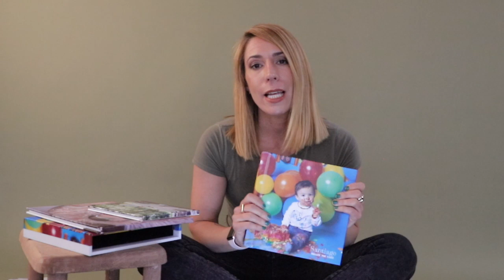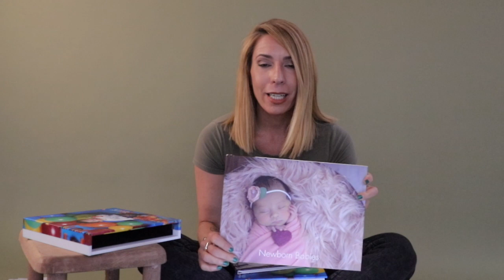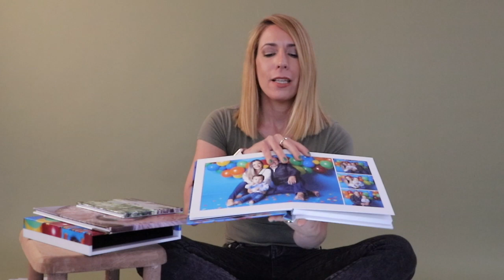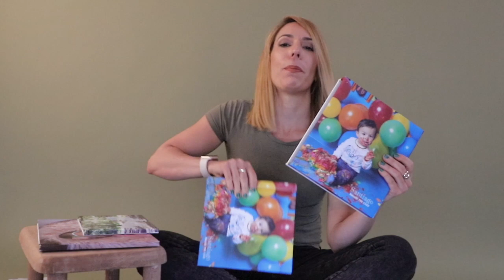Diferentes tipos de FotoLibros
Estas pensando en tener un foto libro de alguna sesión fotográfica o de fotos que tomaste en un viaje? Aprende de los diferentes foto libros que existen.